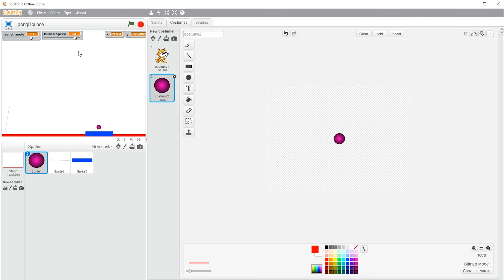Physics Engine in Scratch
This is a pretty awesome physics engine! created in Scratch. Program can be downloaded here!

WEBSITES:
Headstartacademy.com.au
Robotix.com.au